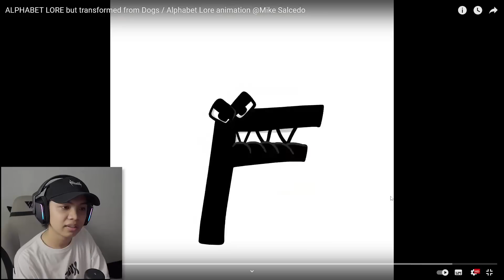React MEME ALPHABET LORE Part 2 ..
REACT Alphabet Lore